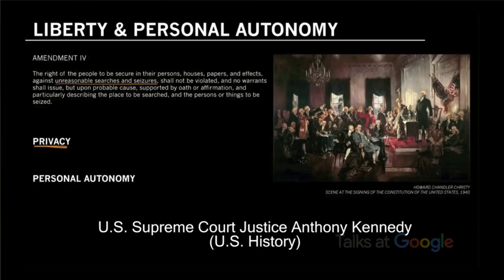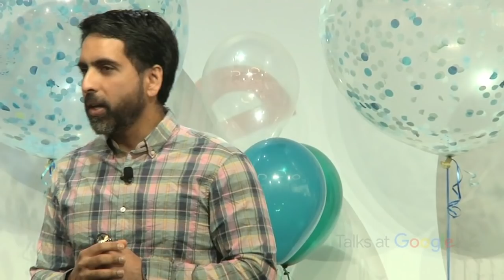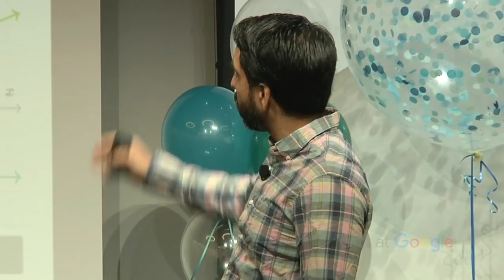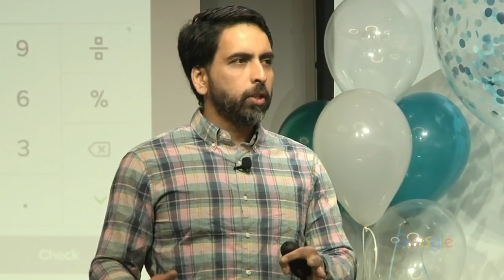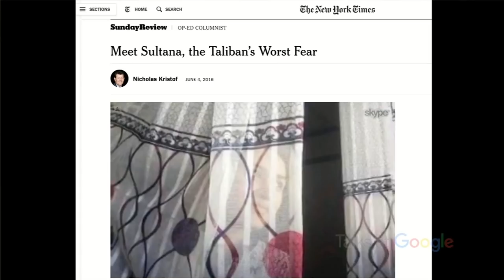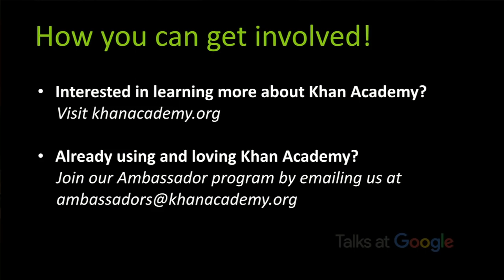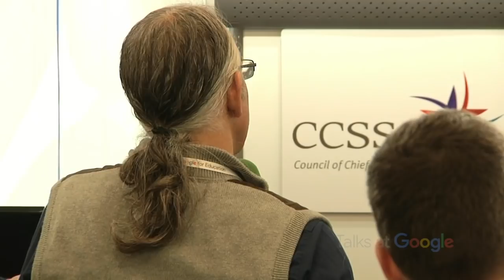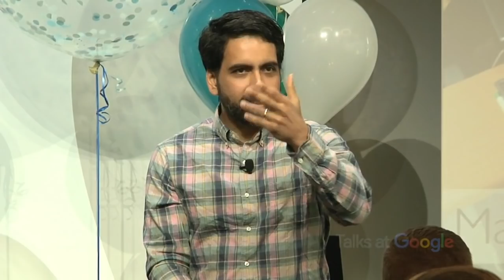Education Reimagined | Sal Khan | Talks at Google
Sal Khan, founder of Khan Academy, the Khan Lab School and Author of The One World Schoolhouse, came to Google HQ during a National Teacher of the Year event to speak about the future of education. He told his inspiring story of how he founded the not-for-profit Khan Academy and how the organization is educating millions of people worldwide. Sal also shared his thoughts on what education reimagined could look like and how his dream of "providing a free, world-class education for anyone, anywhere" could become a reality.